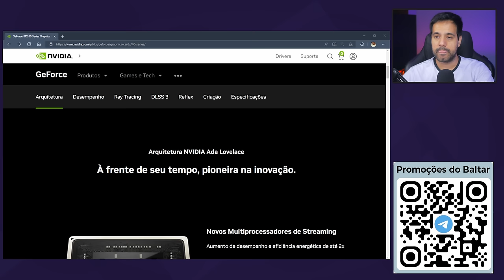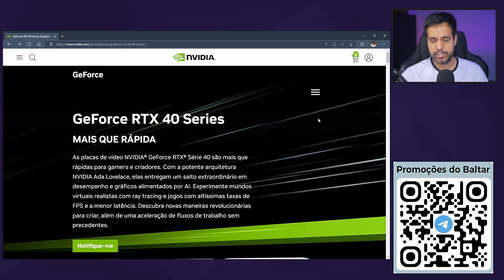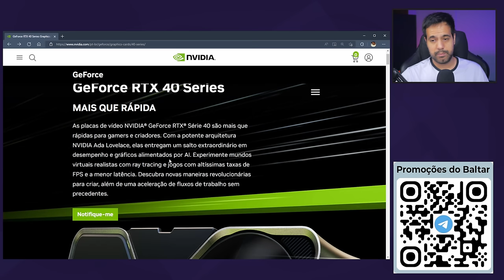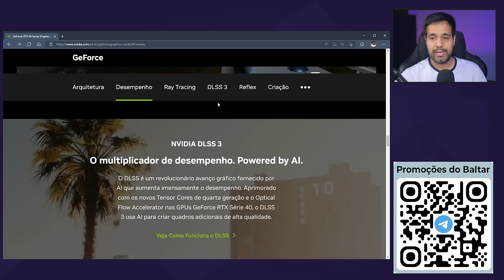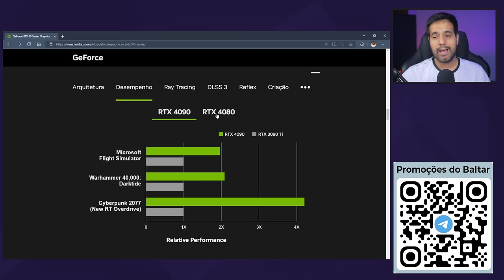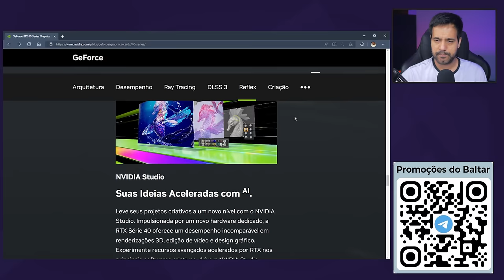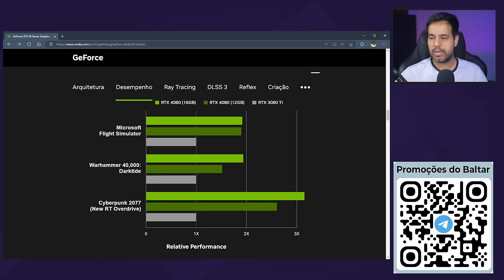RTX 4090 e 4080 para quem? As RTX 3000 já são melhores que os Consoles de Nova Geração.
Vamos bater um papo sobre o lançamento das novas RTX serie 4000 anunciada ontem dia 20 de setembro no evento da Nvidia.

Cupons disponíveis
🏷️ Cupom ALERTA110
🏷️ 6IC6
🏷️ 6IC9
🏷️ 6IC14
🏷️ 6IC24
Disponível em lojas PLUS
🏷️ Cupom PLUS
🏷️Cupom PLUSAE

🟢NVIDIA
✅ GTX 1650 4GB 51RISC (R$ 697) ➡️
✅ GTX 1660 SUPER 6GB 51RISC (R$ 881) ➡️
✅ RTX 2060 6GB 51RISC - (R$ 1118 Cupom ALERTA110) ➡️
✅ RTX 2060 SUPER 8GB 51 RISC - (R$ 1189 Cupom ALERTA110) ➡️
✅ RTX 3050 8GB YESTON - (R$ 1619 Cupom IC24 + Cupom da loja) ➡️
✅ RTX 3060 12GB 51RISC - (R$ 1509 ALERTA110) ➡️
✅ RTX 3060 12GB YESTON - (R$ 2155 ALERTA110) ➡️
✅ RTX 3060 TI 51RISC - (R$ 1990 Cupom ALERTA110) ➡️
✅ RTX 3070 8GB MLLSE DESKTOP GAMING - (R$ 1984 ALERTA110) ➡️
✅ RTX 3070 8GB 51RISC GAMING 98% NOVA - (R$ 1984 ALERTA110) ➡️
✅ RTX 3070 TI SOYO Triple Fan (R$ 3179 Cupom ALERTA110) ➡️
✅ RTX 3080 51 RISC 10GB MLLSE STORE (R$ 3281 ALERTA 110) ➡️

🔴AMD
✅ RX 550 4GB 51RISC (R$ 396) ➡️
✅ RX 580 8GB 51RISC - (R$544) ➡️
✅ RX 580 8GB SOYO (R$541 - Cupom PLUS) ➡️
✅ RX 6600 51 RISC- (R$1191) ➡️
✅ RX 6600M 8GB (MOBILE) - (R$1134) ➡️
✅RX 6600M 8GB Jieshuo (MOBILE) (R$ 1.151) ➡️
✅ RX 6600 XT 8GB 51 RISC - (R$ 1627 ALERTA 110) ➡️
✅ RX 6700 XT 12GB YESTON - (R$ 2345) ➡️
✅ RX 6700 XT 12GB MINGZHOU NITRO (R$ 2.519 Cupom ALERTA110) ➡️
✅ RX 6700XT 12GB Pulse (R$ 2.443 Cupom ALERTA110) ➡️

PLACA-MÃE
🔴  AMD
✅ PLACA MÃE AMD AM4 ASUS TUF B450M-PRO S (R$ 515) ➡️
✅ PLACA MÃE AMD GALAX B550M (R$ 541 cupom da loja) ➡️
✅ PLACA MÃE AMD SOYO B550M (R$ 443 Cupom PLUS) ➡️
✅ PLACA MAE AMD AM4 GIGABYTE B550M DS3H (R$ 581) ➡️
✅ PLACA MAE AMD AM4 GIGABYTE X570 UD (NOVA) - (R$ 1.061) ➡️

🔵INTEL
✅ PLACA MÃE INTEL LGA 1700 SOYO B660M DDR4 (R$514 Cupom 6IC9) ➡️

PROCESSADORES
🔵INTEL
✅ INTEL CORE I3 12100F - (R$ 518) ➡️
✅ INTEL CORE I5 12400F - (R$ 932) ➡️
✅ INTEL CORE I3 10100F - (R$ 413) ➡️
✅ INTEL I5 10400F - (R$ 638) ➡️

🔴AMD
✅ RYZEN 5 5500 (R$ 572 - Cupom: 6IC9): ➡️
✅ RYZEN 5 5600 (R$ 762): ➡️
✅ RYZEN 5 5600G (R$ 737 - Cupom 6IC14): ➡️
✅ RYZEN 7 5700G (R$ 1.271 – ALERTA110) ➡️
✅ RYZEN 7 5700x (R$ 1175 – ALERTA110): ➡️

SSDs
✅ SSD SATA XRAY DISK 1TB METAL CASE (R$ 247 cupom PLUSAE) ➡️
✅ Netac NV3000 1TB (R$ 394 - Cupom PLUS): ➡️
✅ Netac NV5000 1TB (R$ 501 - Cupom PLUS): ➡️
✅ Netac NV7000 1TB (R$ 534 - Cupom PLUS): ➡️

✅ Vai comprar na AMAZON🛒?
🔗Playstation 5
✅PS5 DIGITAL HORIZON FW - R$4249.90
✅PS5 MÍDIA FÍSICA HORIZON FW - R$4749.90